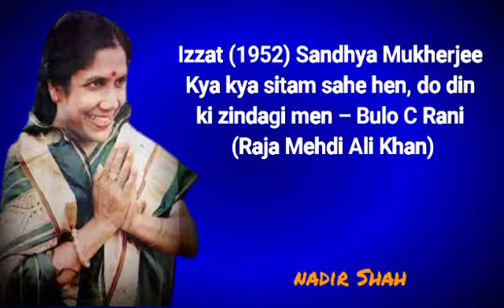Izzat (1952) Sandhya Mukherjee – Kya kya sitam sahe hen, do din ki zindagi men – Bulo C Rani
Izzat (1952) Sandhya Mukherjee – Kya kya sitam sahe hain, do din ki zindagi men – Bulo C Rani (Raja Mehdi Ali Khan)

NADIR SHAH